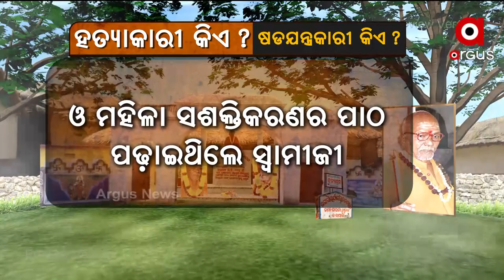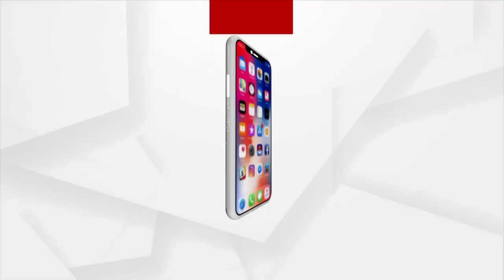ARGUS SPECIAL : ନ୍ୟାୟ ଦେବାରେ ବିଳମ୍ବ କାହିଁକି?